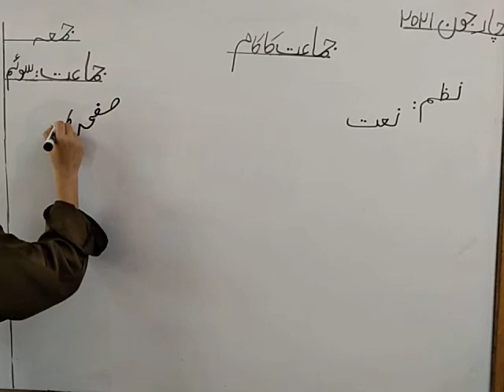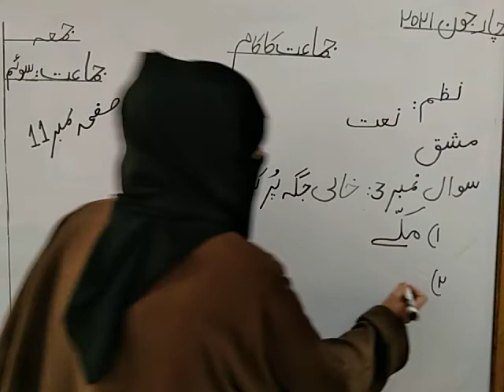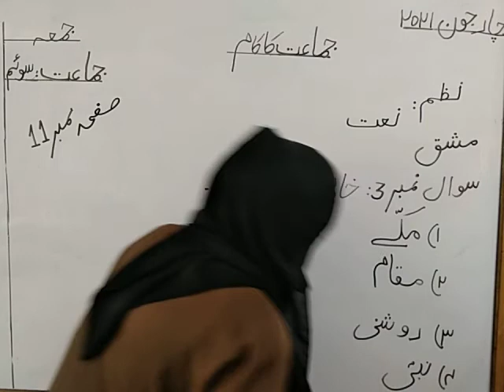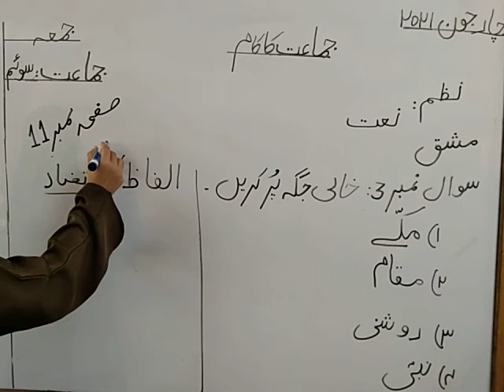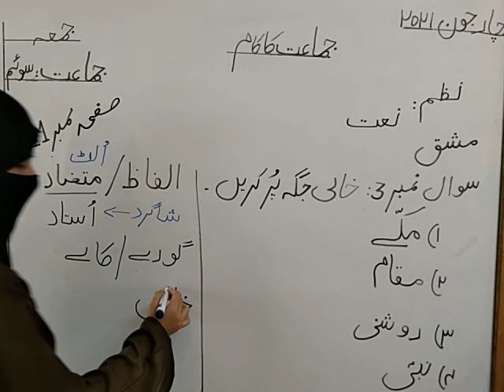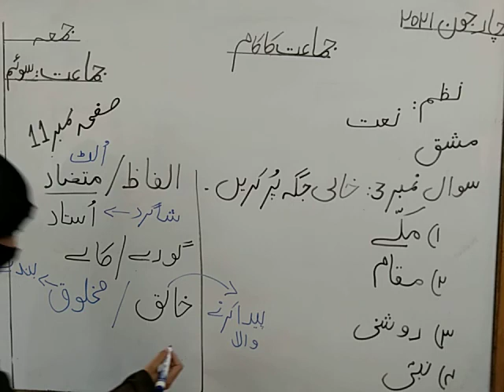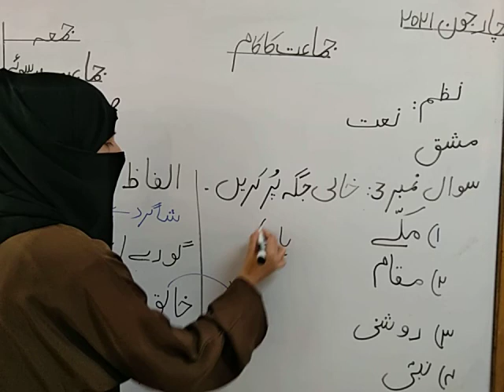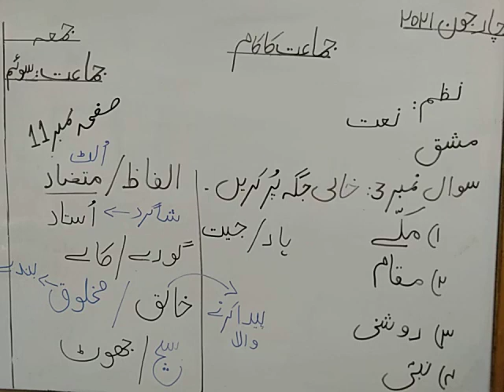Class3 (4th June ,2021)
مضمون: اردو
عنوان: نعت(الفاظ/متضاد)